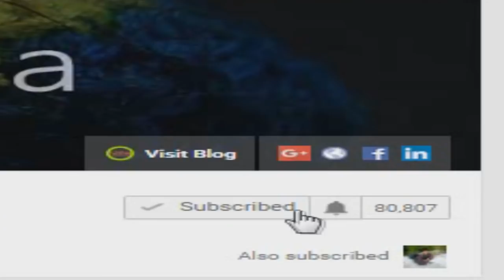Party Wear Kurti With Net Cutting And Stitching | DIY - Tailoring With Usha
इस विडियो में सीखें - पार्टी वियर कुर्ती नेट के साथ कैसे बनाएं |
Learn the simplest way of making a party wear kurti with net at shoulder area with "Tailoring With Usha". Full video on how to make a designer lehanga in easy way.